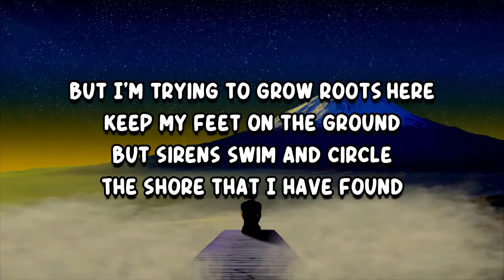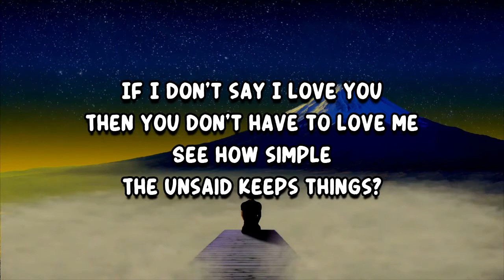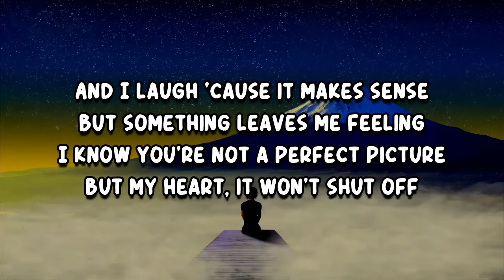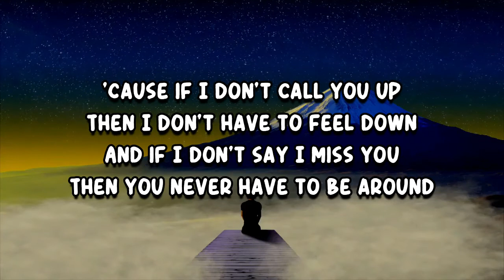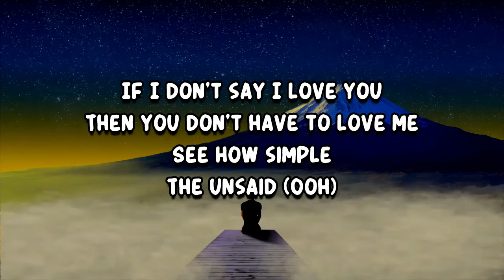Tomberlin - easy (Lyrics)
unsaid by Tomberlin
Album: I don't know who needs to hear this...

unsaid Lyrics:

Left my home and a best friend
The places I could hide
For a city of six-lane highways
And lots of traffic lights
But I'm trying to grow roots here
Keep my feet on the ground
But sirens swim and circle
The shore that I have found

[Verse 2]
Well, it's only been a few months
And I can't tell the difference
Was I happy in the quiet?
All the open-handed distance
From the people and their parties
Where no one really talks
Distracting from the thought of you
And all those late night walks

[Chorus]
'Cause if I don't call you up
Thеn I don't have to feel down
And if I don't say I miss you
Then you nevеr have to be around
If I don't say I love you
Then you don't have to love me
See how simple
The unsaid keeps things?

[Verse 3]
And Lucy gave me a reading
King of Cups and Queen of Wands
And in the middle, a perfect picture
Of everything I want
And I laugh 'cause it makes sense
But something leaves me feeling wrong
I know you're not a perfect picture
But my heart, it won't shut off

[Chorus]
Then I don't have to feel down
Then you never have to be around
See how simple
The unsaid
(Ooh)